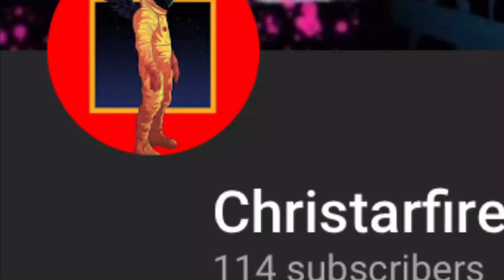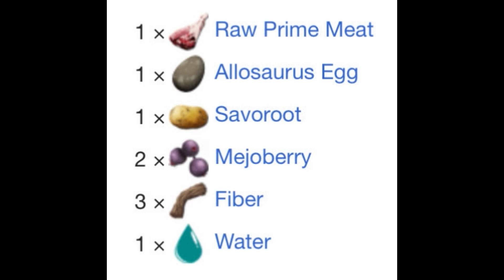Making Allosaurus kibble for griffin